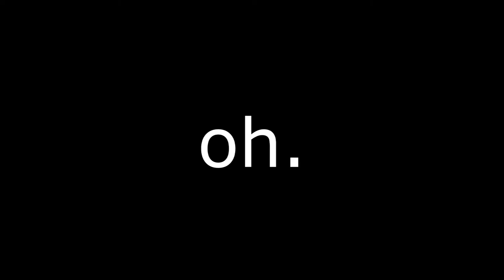smash mouth all star but its terribly animated in minecraft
haters will say its photoshop.

So like, 200 people seem to enjoy watching my animations,
Best thing to do is to make something like this because idk I'm tired.